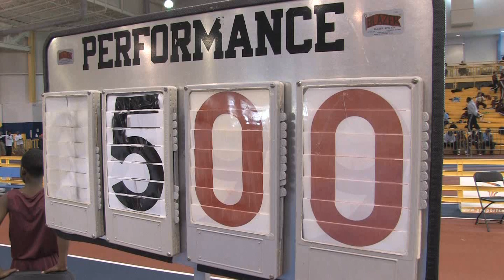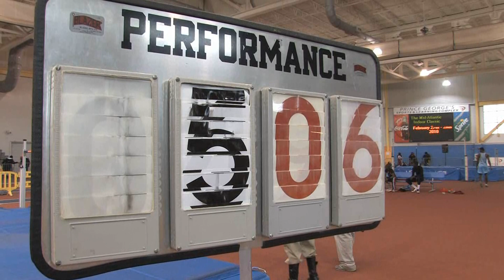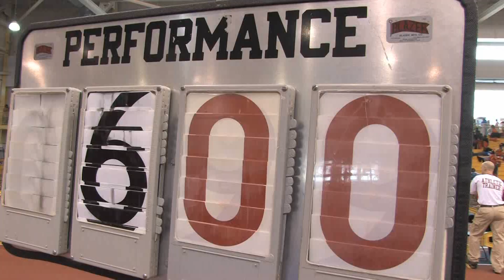High Jump Competition at the 2010 Championship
Some of the best jumps from the high jump field event from the 2010 Indoor Track and Field Championship at the PG Sports and Learning Complex in Landover MD on Feburary  2nd 2010.